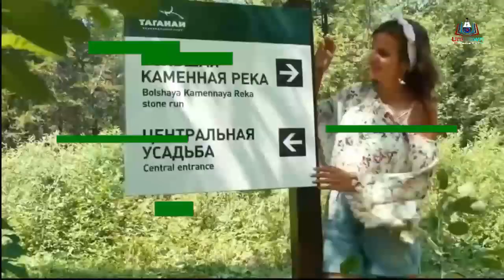jab ek tendwa kuttty ke sath toilet me phansa, leopard dog | Unknown facts TV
jab ek tendwa kuttty ke sath toilet me phansa, phir dekho kya huwa | Unknown facts TV